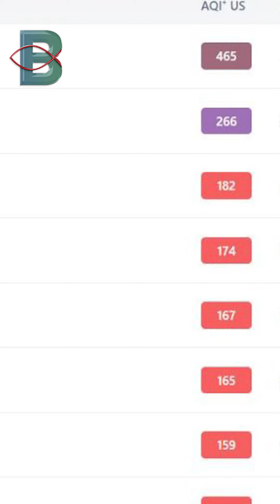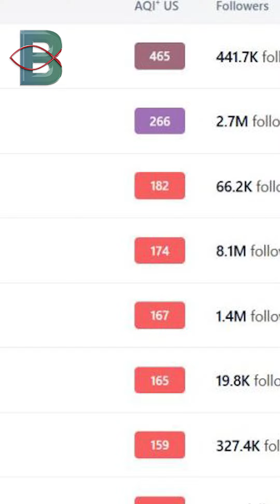СКОПЈЕ ПОВТОРНО СЕ НАЈДЕ МЕЃУ ДЕСЕТТЕ НАЈЗАГАДЕНИ ГРАДОВИ ВО СВЕТОТ